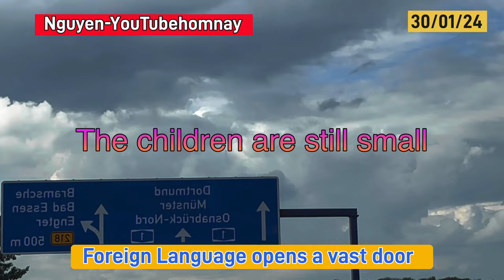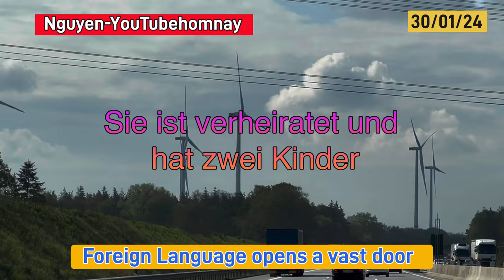Foreign Language will bring everything to you Nguyen-youtube hom nay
hoc ngoai ngu se mang Kai tat ca cho ban